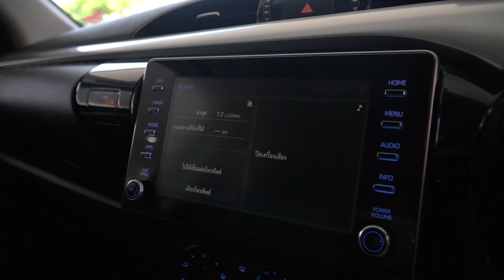รีวิว REVO D-CAB 2.4 MID PRERUNNER 2022 ไมล์แค่ หมื่นเจ็ด สภาพนางฟ้าชัดๆ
-ฟรี! ประกันเครื่องยนต์ และ เกียร์ 1 ปี หรือ 20,000 กม.(มูลค่า20,000 บาท)
-ฟรี! เปลี่ยนถ่ายของเหลว และเช็คสภาพที่ศูนย์บริการ (มูลค่า4,000 บาท)
-ฟรี! ตรวจสอบสภาพรถพร้อมใบรับประกันโดย Goo Inspection (มูลค่า2,000บาท)
👉 การรับประกัน..
✅ รับประกันโครงสร้างตัวถังเกรด 5 ดาว โดย Goo Inspection
👉 ดูรถไม่เป็นก็ซื้อรถได้ ด้วย “Triple Checks” อุ่นใจด้วยมาตรฐานการตรวจสอบคุณภาพถึง 3 ขั้นตอน